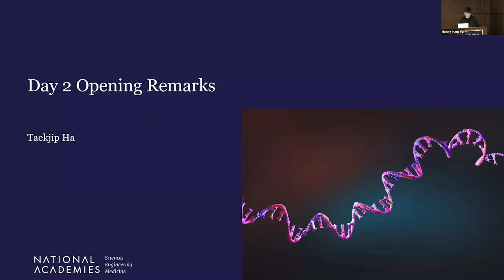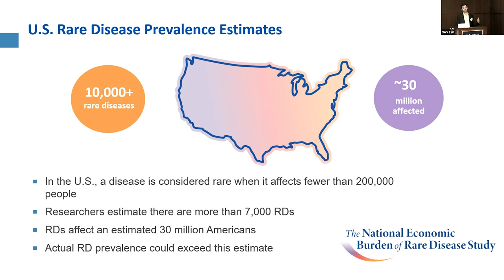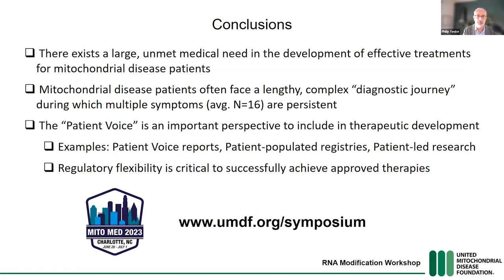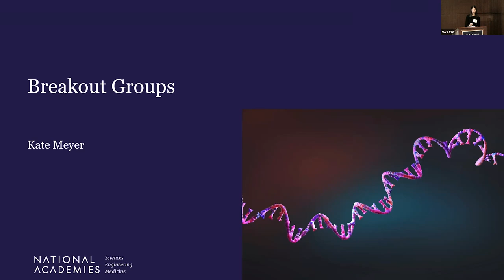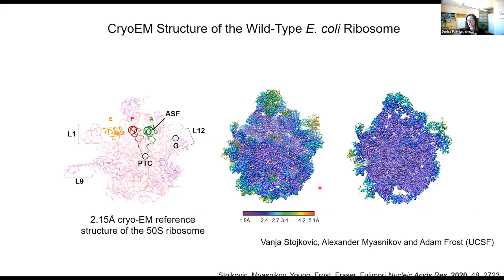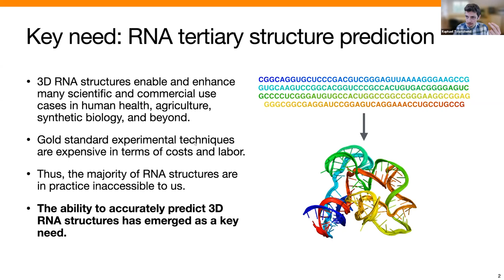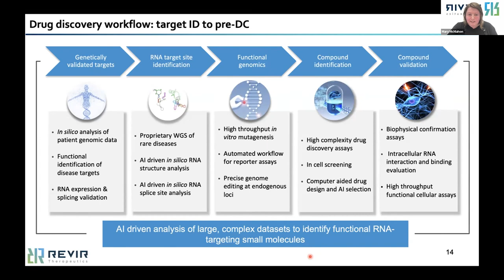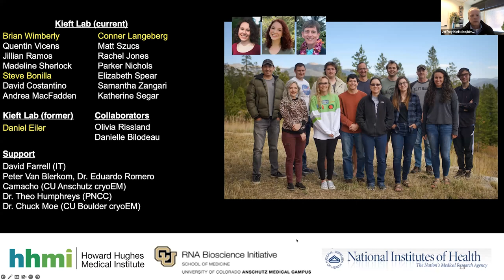DAY 2: Toward Sequencing and Mapping of RNA Modifications: A Workshop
This workshop explored the scientific and technological breakthroughs, workforce, and infrastructure needs to sequence, and ultimately understand the roles RNA modifications play in biological processes and disease. Speakers highlighted frontier research efforts to study RNA modifications. This event provided a platform for creative collaboration among experts from multiple fields, organizations, and sectors.

Sessions open to the public were held from the morning of March 14, 2023, to the afternoon of March 15, 2023.